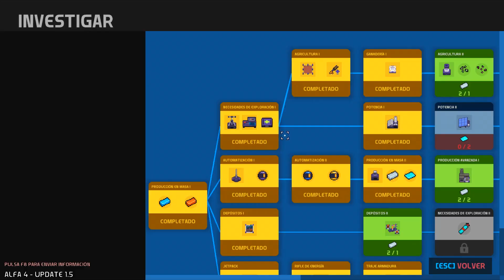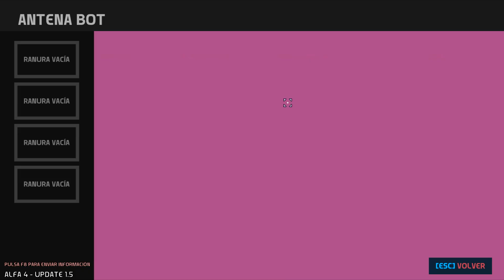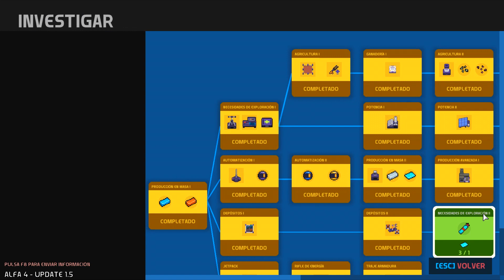NOVA LANDS - FORAGER AUTOMATIZADO - EPISODIO 2 ( ANTES LLAMADO NOVA ISLANDS )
Nova Lands es una especie de forager automátizado con muchas cosas originales, y que lo diferencian, es super entretenido y te mantendrá pegado a tu pc muchísimas horas. Este juego cuando se estaba creando se llamaba Nova Islands, imagino que el nombre estaba pillado y tuvieron que cambiarlo xD.

░░░▒▒▒███ STUMBLEUPON ███▒▒▒░░░

░░░▒▒▒███ GOOGLE PLUS ███▒▒▒░░░

Si te divertiste con el vídeo NOVA LANDS - FORAGER AUTOMATIZADO - EPISODIO 2 [ ANTES LLAMADO NOVA ISLANDS  ] :